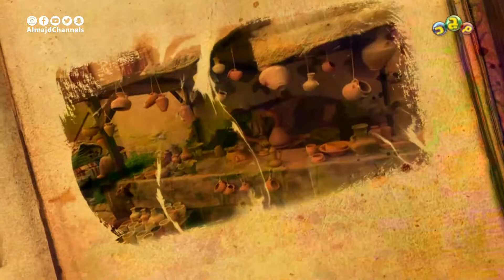قصة الفتى صادق | برنامج يحكى أن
برنامج يحكى أن على قناة مجد
مع مروان خالد